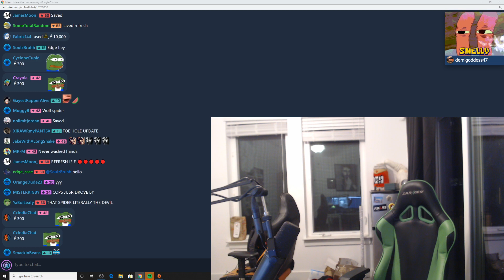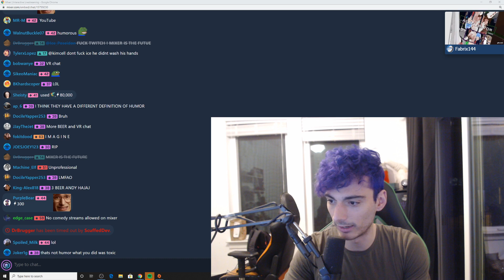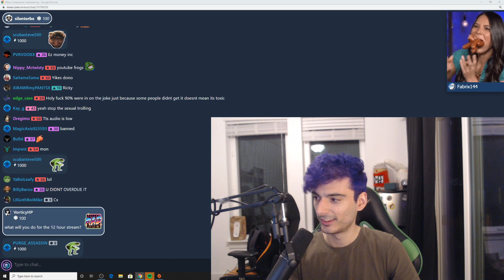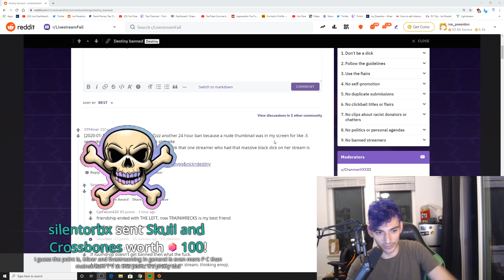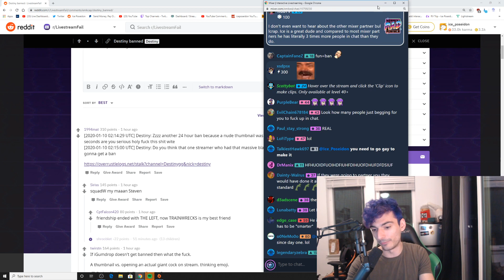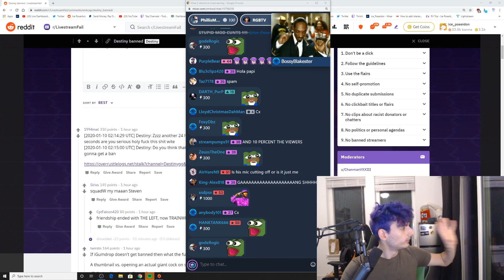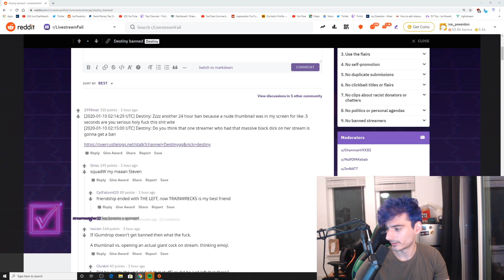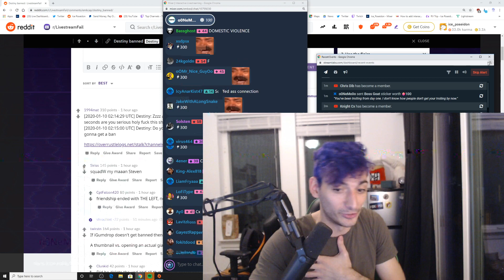BEST STREAMER EVER [9/1/2020] [2/3 VOD]